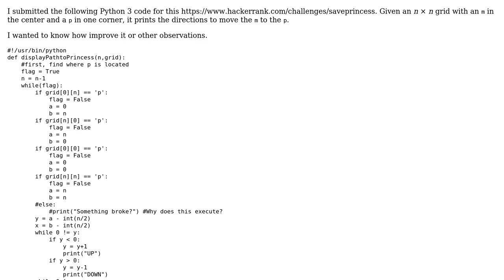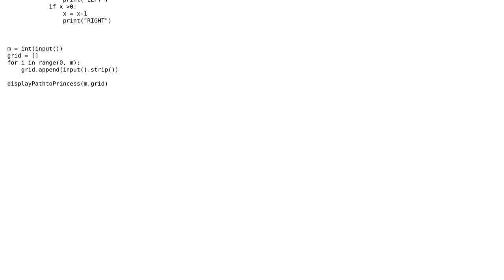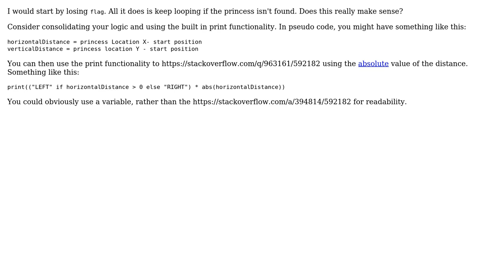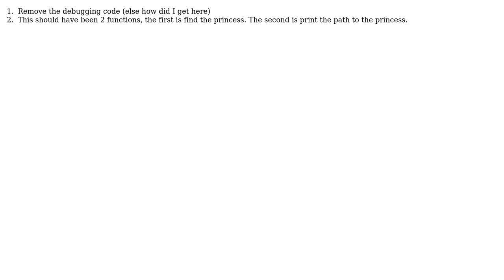Code Review: HackerRank "Bot Saves Princess" beginner code (3 Solutions!!)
Code Review: HackerRank "Bot Saves Princess" beginner code

With thanks & praise to God, and with thanks to the many people who have made this project possible! | Content (except music & images) licensed under CC BY-SA | Music | Images & others | With thanks to user zthomas.nc user pacmaninbw user forsvarir user 200_success and the Stack Exchange Network Trademarks are property of their respective owners. You are responsible for your own actions.